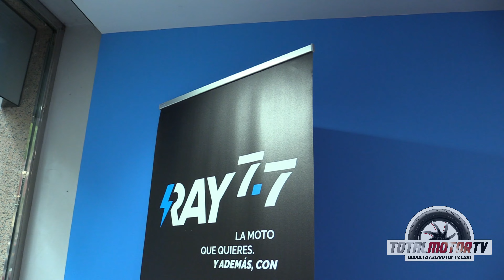Mow Reportaje - Total Motor TV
Hemos visitado MOW Electric Motos  la tienda especialista en motos eléctricas que forma parte del grupo QUADIS. Situada en la calle Comte Urgell 165 de Barcelona, cuenta con una superficie de 400m2 dedicados a la exposición, venta y postventa de los modelos de las marcas RAY, ZERO, TORROT,  ASKOLL, NERVA , PURSANG Y SEGWAY.

También ofrecen asesoramiento, mantenimiento y reparación de otras marcas de motos eléctricas.